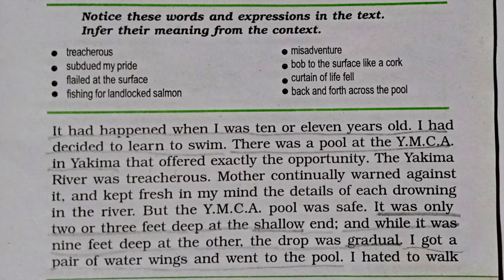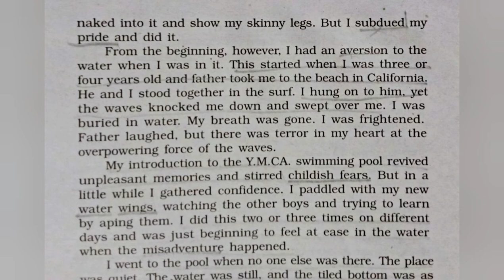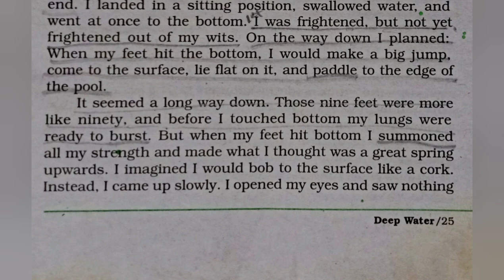Cl- XII Deep Water by William Douglas explanation in Mizo (page 23 & 24) Explanation